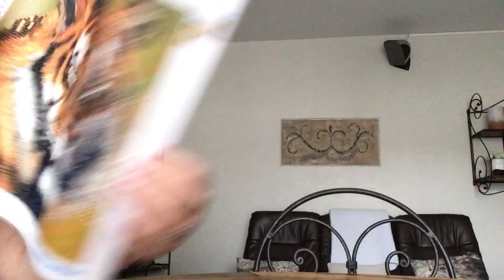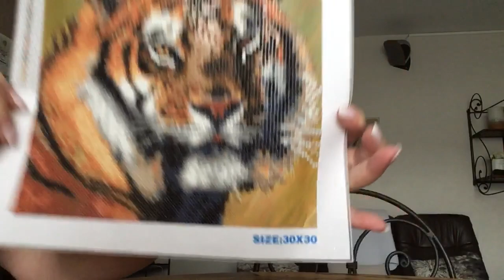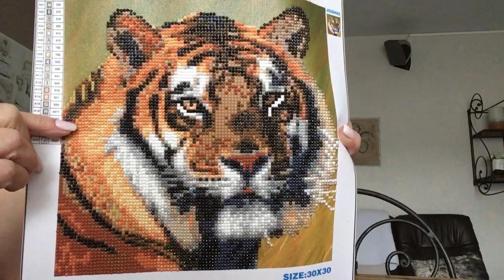DP tigre de chez noz.